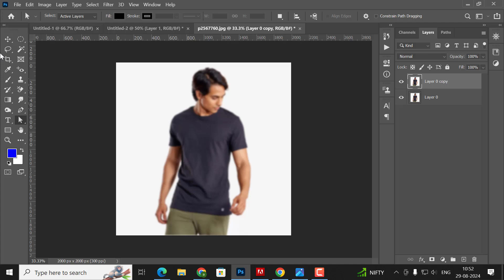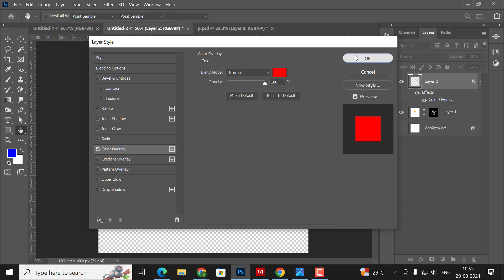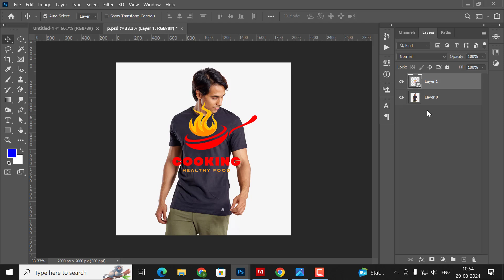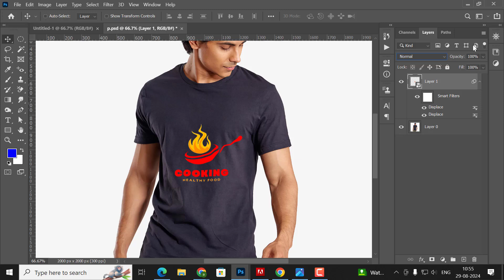Place Logo on T-shirt - Photoshop Tutorial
How to Place Logo on T-shirt in adobe Photoshop